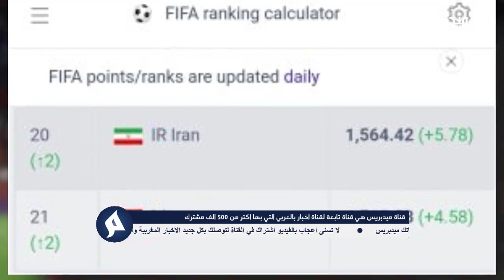لايصدق.. هيرفي رونار يخرج ويطلب الركراكي بإستدعاء حمدالله للمنتخب المغربي وهذا ما قاله على الاعبين